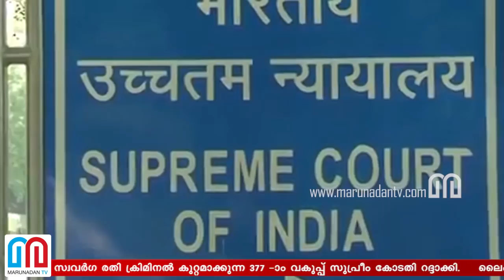150 വര്‍ഷം പഴക്കമുള്ള നിയമത്തിന് ചരിത്രപരമായ തിരുത്തല്‍ I indian supreme court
സ്വവർഗരതി നിയമ വിധേയം: 157 വർഷം പഴക്കമുള്ള നിയമത്തിന് ചരിത്രപരമായ തിരുത്തൽ; സ്വവർഗ രതി ക്രിമിനൽ കുറ്റമാക്കുന്ന 377 -ാം വകുപ്പ് സുപ്രീം കോടതി റദ്ദാക്കി; ലൈംഗികത്വത്തിെന്റ പേരിൽ ഒരാളും ഭയന്നു ജീവിക്കാൻ ഇടവരരുതെന്ന് പരമോന്നത നീതിപീഠം; വിധി പുറപ്പെടുവിച്ചത് ചീഫ് ജസ്റ്റിസ് ദീപക് മിശ്ര ഉൾപ്പെട്ട അഞ്ചംഗ ഭരണഘടനാ ബഞ്ച്: നിർണായക വിധി കേൾക്കാൻ കോടതിക്ക് മുന്നിലെത്തിയത് പതിനായിരങ്ങൾ